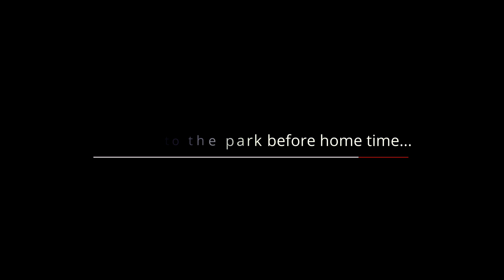KID SPAM! Last weekend with the girls & Fam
Just some random clips smashed together from the iPhone from the weekend just gone. As usual, more of the kids playing outside! Still, they are great memories to capture to look back upon. :)